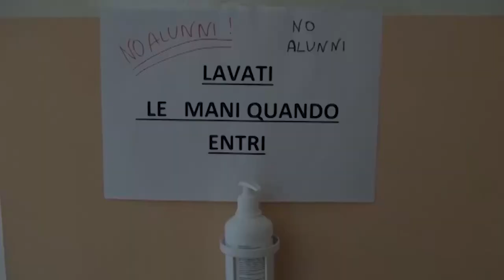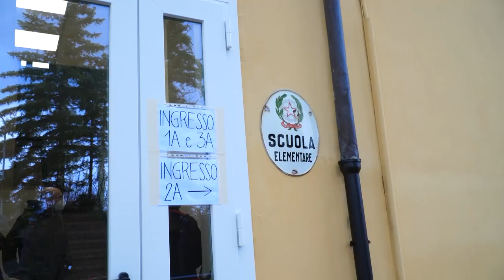Giani: “Semplificare norme anti-covid, scuola in presenza e libertà di movimento per vaccinati”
Il presidente della Toscana: "Chi è vaccinato deve circolare liberamente. Vale anche per i bambini. E le Regioni devono poter assumere nuovi medici"